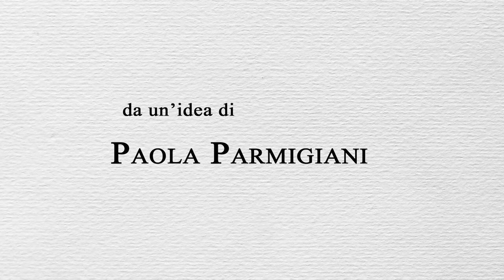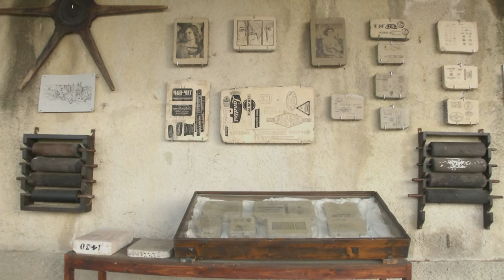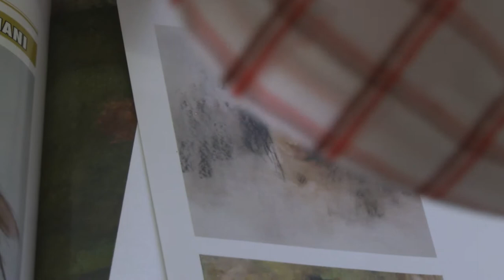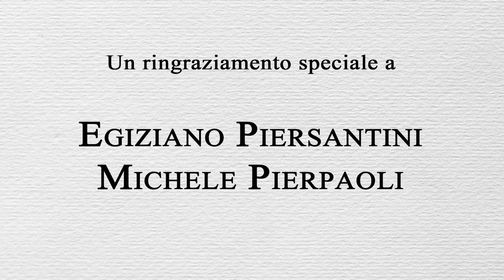Aldo Parmigiani - SEGNO GRAFICO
Cortometraggio dedicato al pittore Aldo Parmigiani e alla sua produzione di litografie.

Realizzato in occasione della mostra "Aldo Parmigiani - L'arte di segno grafico", organizzata dal Comune di Tradate (VA).
Girato presso "La Corte della Miniera" (PU).

Un ringraziamento speciale a Paola Parmigiani